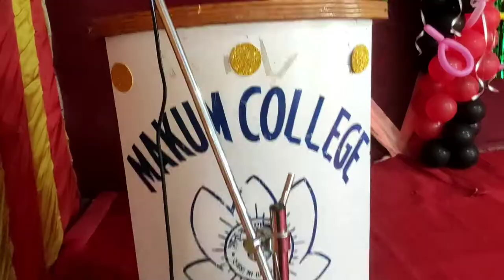5 September Teacher's Day In Makum College ll শিক্ষক দিৱস মাকুম মহাবিদ্যালয়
5 September Teacher's Day In Makum College ll শিক্ষক দিৱস মাকুম মহাবিদ্যালয়